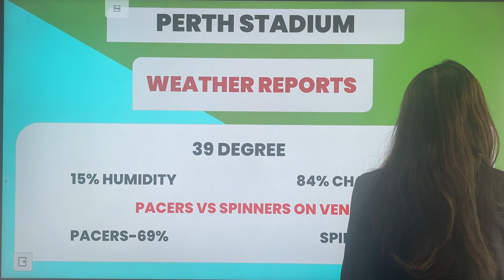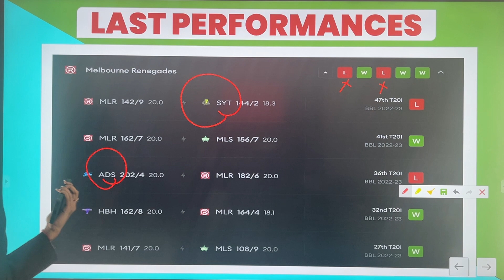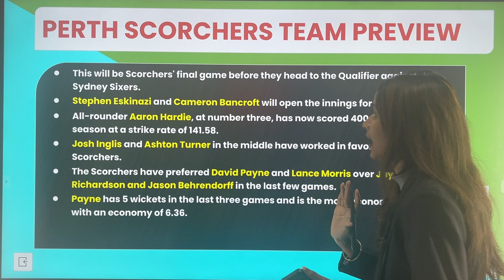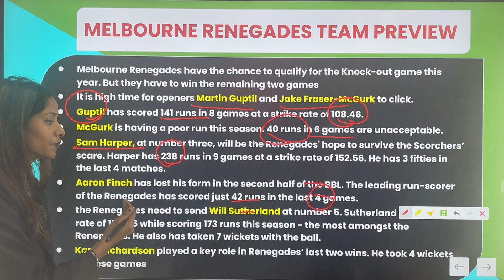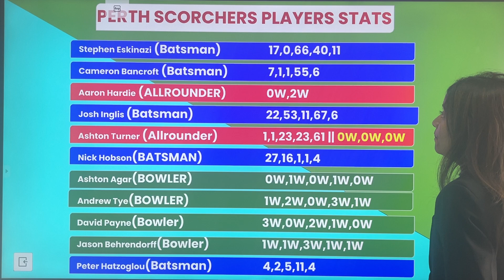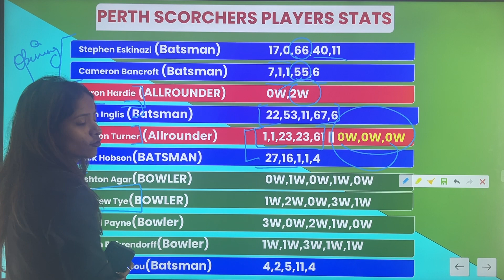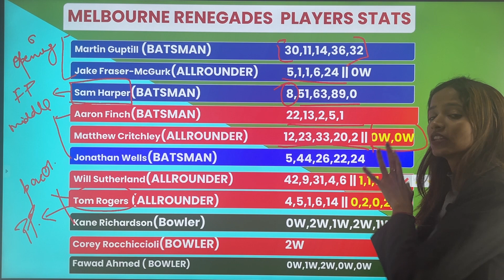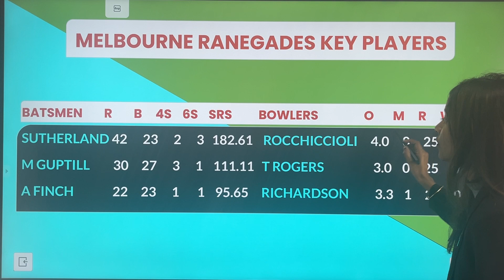🔴BBL: Perth Scorchers vs Melbourne Renegades Match Prediction | PRS vs MLR Dream11 | SCO vs REN#bbl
✅PRS vs MLR (Perth Scorchers vs Melbourne Renegades) Details
✅Match - Perth Scorchers vs Melbourne Renegades (SCO vs REN)
✅League - KFC Big Bash League T20
✅Date - Jan 22, 2023 (Sunday)

✅ Match Prediction
✅ Dream 11 Team
✅ Pitch Report
✅ All Live Match Streaming (T10, T20, ODI, Test)

✅ BBL Live - PRS vs MLR Match Prediction
✅ BBL Live - PRS vs MLR Pitch Report
✅ BBL Live - PRS vs MLR Match Today
✅ BBL Live - PRS vs MLR Head To Head
✅ BBL Live - PRS vs MLR Toss Prediction
✅ BBL Live - PRS vs MLR Winner Prediction
✅ BBL Live - PRS vs MLR Match
✅ BBL Live - PRS vs MLR Live Match Telecast
✅ BBL Live - PRS vs MLR Live Match Broadcast
✅ BBL Live - PRS vs MLR Live Match To Watch
✅ BBL Live Match Score
✅ BBL Live Today Match
✅ BBL Live Match Today
✅ BBL Live T20 Live Match
✅ BBL Live T20 Live Score
✅ BBL Live Streaming
✅ BBL Live Score
✅ BBL Live Match Streaming
✅ BBL Live Match Telecast
✅ BBL Live Match Broadcast
✅ BBL Live Match To Watch
✅ PRS vs MLR Live Match
✅ PRS vs MLR Live Match Score
✅ PRS vs MLR Live Today Match
✅ PRS vs MLR Live Match Today
✅ PRS vs MLR Live T20 Live Match
✅ PRS vs MLR Live T20 Live Score
✅ PRS vs MLR Live RENeaming
✅ PRS vs MLR Live Score
✅ PRS vs MLR Live Match streaming
✅ PRS vs MLR Live Match Telecast
✅ PRS vs MLR Live Match Broadcast
✅ PRS vs MLR Live Match To Watch
✅ PRS vs MLR Live streaming
✅ PRS vs MLR L ive Match streaming
✅ SCO vs REN Live Match,
✅ SCO vs REN Live Match Score,
✅ SCO vs REN Live Today Match,
✅ SCO vs REN Live Match Today,
✅ SCO vs REN Live T20 Live Match,
✅ SCO vs REN Live T20 Live Score,
✅ SCO vs REN Live streaming
✅ SCO vs REN Live Score,
✅ SCO vs REN Live Match streaming
✅ SCO vs REN Live Match Telecast,
✅ SCO vs REN Live Match Broadcast,
✅ SCO vs REN Match To Watch,
✅ Perth Scorchers vs Melbourne Renegades Live Match,
✅ Perth Scorchers vs Melbourne Renegades Live Match Score,
✅ Perth Scorchers vs Melbourne Renegades Live Today Match,
✅ Perth Scorchers vs Melbourne Renegades Live Match Today
✅ Perth Scorchers vs Melbourne Renegades Live T20 Live Match
✅ Perth Scorchers vs Melbourne Renegades Live T20 Live Score
✅ Perth Scorchers vs Melbourne Renegades Live streaming
✅ Perth Scorchers vs Melbourne Renegades Live Score
✅ Perth Scorchers vs Melbourne Renegades Live Match streaming
✅ Perth Scorchers vs Melbourne Renegades Live Match Telecast
✅ Perth Scorchers vs Melbourne Renegades Live Match Broadcast
✅ Perth Scorchers vs Melbourne Renegades Live Match To Watch
✅ BBL T20 Live Match
✅ BBL T20 Live Match Score
✅ BBL T20 Live Today Match
✅ BBL T20 Live Match Today
✅ BBL T20 Live T20 Live Match
✅ BBL T20 Live T20 Live Score
✅ BBL T20 Live streaming
✅ BBL T20 Live Score
✅ BBL T20 Live Match streaming
✅ BBL T20 Live Match Telecast
✅ BBL T20 Live Match Broadcast
✅ BBL T20 Live Match  Perth Scorchers vs Melbourne Renegades
✅ Perth Scorchers vs Melbourne Renegades BBL Live Match
✅ Perth Scorchers vs Melbourne Renegades BBL Live Match Score
✅ Perth Scorchers vs Melbourne Renegades BBL Live Today Match
✅ Perth Scorchers vs Melbourne Renegades BBL Live Match Today
✅ Perth Scorchers vs Melbourne Renegades BBL Live T20 Live Match
✅ Perth Scorchers vs Melbourne Renegades BBL Live T20 Live Score
✅ Perth Scorchers vs Melbourne Renegades BBL Live streaming
✅ Perth Scorchers vs Melbourne Renegades BBL Live Score
✅ Perth Scorchers vs Melbourne Renegades BBL Live Match streaming
✅ Perth Scorchers vs Melbourne Renegades BBL Live Match Telecast
✅ Perth Scorchers vs Melbourne Renegades BBL Live Match Broadcast
✅ Perth Scorchers vs Melbourne Renegades BBL Live Match To Watch